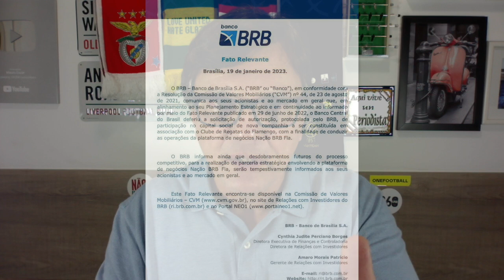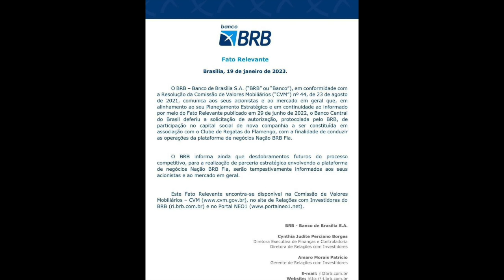Banco Central aprova sociedade entre Flamengo e BRB. Clube pode faturar centenas de milhões de reais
Baixe Grátis o OneFootball para ANDROID e IOS!!

O Banco Central autorizou na quinta-feira a criação de uma sociedade entre o Banco de Brasília (BRB) e o Flamengo. Negócio poderá render muito dinheiro aos cofres rubro-negros, mas se essa quantia chegar ao clube, não deverá ser investida no time de futebol.

Foto da thumb: 📸  Marcelo Cortes/CRF/Divulgação

Leia no Blog do Mauro Cezar Pereira no UOL Esporte:
Dirigentes do Flamengo precisam aprender a não dar ouvidos à 'Fla Mimimi'